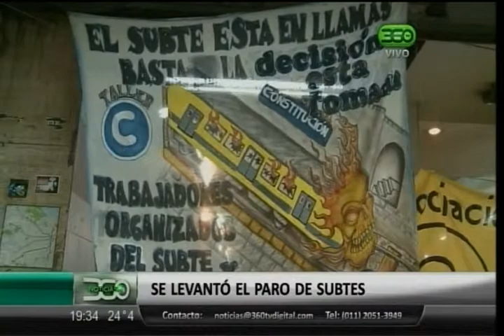360 TV - Móvil: Se levantó el paro de Subtes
"360 Noticias: ADN" con la conducción de Romina Calderaro, de lunes a viernes a las 19.30 horas por 360 TV.